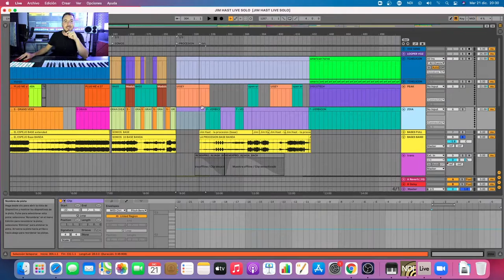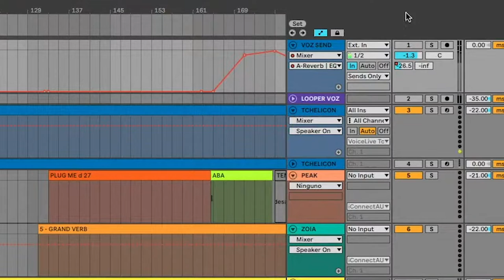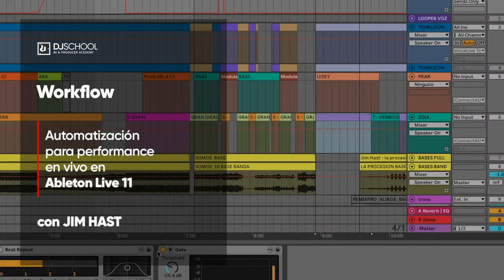Automatización para actuaciones en vivo en Ableton Live 11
¿Cómo crear un guión de automatización para actuaciones en vivo?
El artista chileno Jim Hast, docente en Dj School, demuestra su manera de trabajar con las sesiones de Ableton Live de su más reciente disco Somos (2021, Sello 11:11).

¿Te gustaría aprender más?
Revisa el programa completo de nuestro curso Producción de Música Electrónica + Síntesis Digital